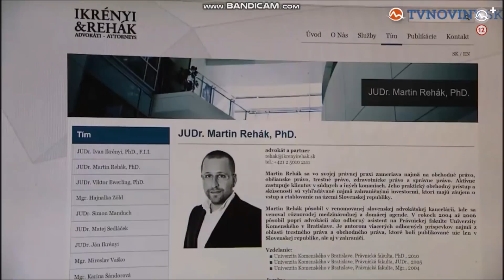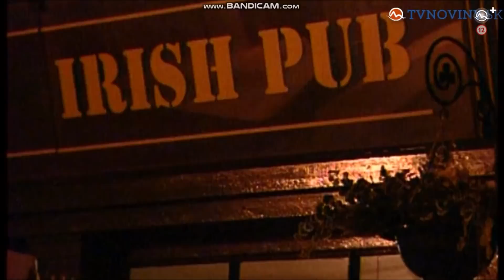Piťovci pred sudcom. Za mreže poslali aj známe tváre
Niektorí skončili vo väzbe, iní vykráčali na slobodu. O 14 mužoch, ktorých polícia považuje za členov zločineckej skupiny piťovcov, dnes rozhodoval sudca. Okrem dvoch doktorov práv sa na zozname objavili aj muži, ktorí boli v minulosti obžalovaní v prípadoch vrážd.

Policajti im pripisujú rôzne trestné činy. Okrem založenia či zosnovania zločineckej skupiny čelia niektorí z nich aj obvineniam z nedovoleného ozbrojovania či obchodovania s drogami.

O väzbe 14 údajných členov zločineckej skupiny rozhodoval dnes sudca Špecializovaného trestného súdu. Vypočul si všetkých. Za mreže idú napokon štyria.